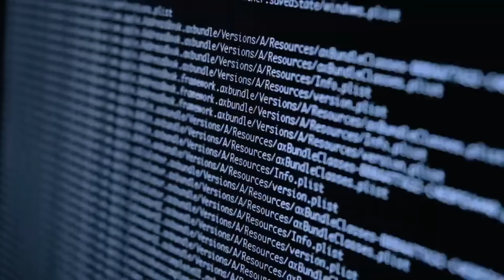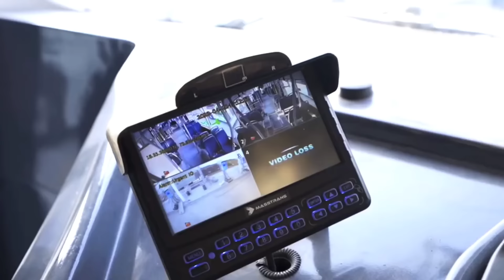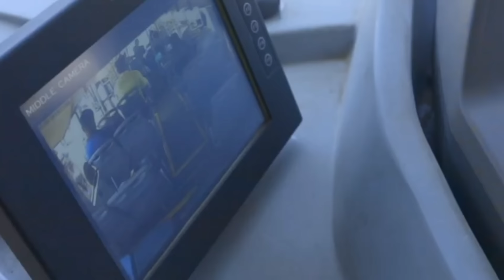MUMBAI’S 60 Yrs Old DREAM Takes off, Bangalore Ready for Double Decker Bus, Mega Solar Factory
Timestamps
00:00 – Introduction
00:05 – Global Innovation Centre
00:50 – 2nd Car manufacturing Plant
01:45 – Paradip Port Modernisation
02:34 – MTHL Finally Opened
03:47 – Bypass Tunnel for Northeast
04:35 – 4 lane Highway Telangana
05:33 – EV Charging Stations
06:19 – Double Decker Bus Bangalore
07:10 – 700 New Buses for West Bengal
07:47 – Mega Solar Factory Opened